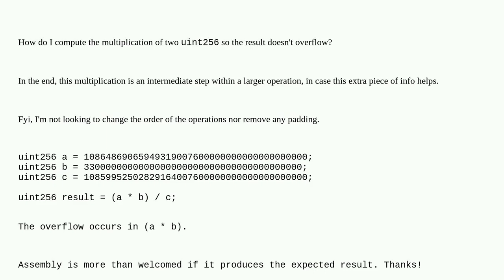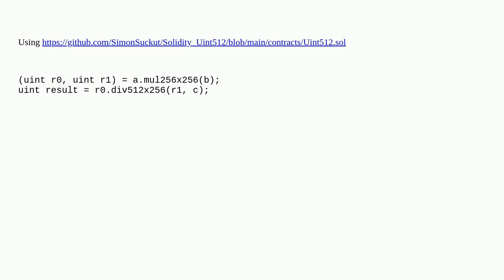Ethereum: Multiplication of two uint256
Multiplication of two uint256

A special thanks goes out to the community

  solidity assembly uint256 math overflow